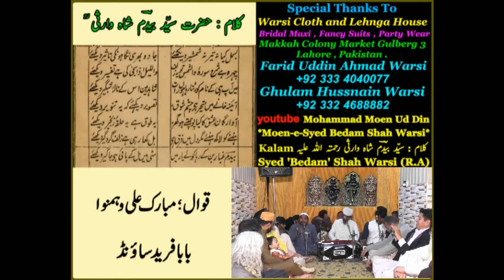Bismil Kia Na Teer Na Shamsheer Dekhiay ( بسمل کیا نہ تیر نہ شمشیر دیکھئے ) 14-02-2021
This Channel is Dedicated for Syed Bedam Shah Warsi Rahmatullah Alaih .

If any one wants to share his or her collection of Syed Bedam Shah Warsi Rahmatullah Alaih in any shape i.e. Unpublished Kalam , Video or Audio , we will IN SHA ALLAH upload with special thanks by mentioning name in introduction on video composing , we will ensure urdu and Roman lyrics writing on top of video , this will helps alot to understand the Kalam of Syed Bedam Shah Warsi Rahmatullah Alaih .

i am sharing my collection of Qawali and Naat Sharif with VIDEO EDITING , with whole world .

Bismil Kia Na Teer Na Shamsheer Dekhiay
( بسمل کیا نہ تیر نہ شمشیر دیکھئے )

کلام : سیّد بیدم شاہ وارثی رحمتہ اللّه علیہ

Syed Bedam Shah Warsi R.A. ( Dewa Sharif )

Special Thanks To Mr. Saeed Tahir Warsi Sb

Recording at
9 Beadon Road Lahore, Pakistan.
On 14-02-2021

In presence of Syed Ejaz Waris Shah Warsi Grandson Of Syed Bedam Shah Warsi Rah.A

i am dedicating this my work to My MURSHID PAK HAZRAT SYYEDNA HAFIZ HAJI SYED WARIS ALI SHAH RAHMATULLAH ALAIH , HAZRAT SYED BEDAM SHAH WARSI RAHMATULLAH ALAIH , HAZRAT SYED AYAZ WARIS SHAH WARSI RAHMATULLAH ALAIH, my Mother and all departed Souls of my family specially my Uncle Mr. Malik Ehtisham Uddin. MAY ALMIGHTY ALLAH BLESS THEM ALL.

AAMEEN,

Moen Warsi
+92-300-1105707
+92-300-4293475